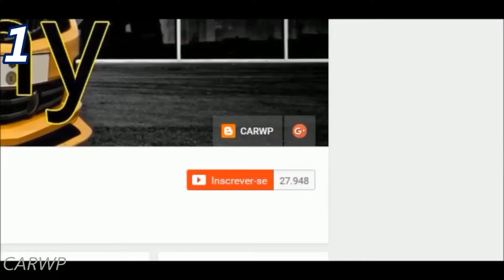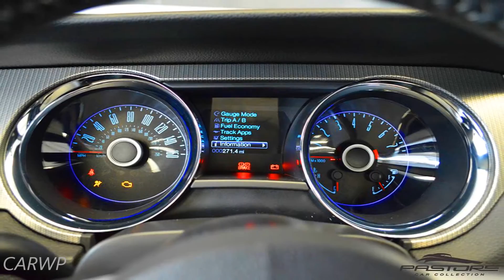PASTORE Ford Mustang 302 GT Premium 2014 aro 19 AT6 RWD 5.0 V8 426 cv 52,9 mkgf 0-100 kmh 4,4 s